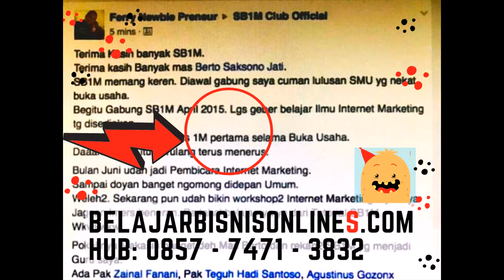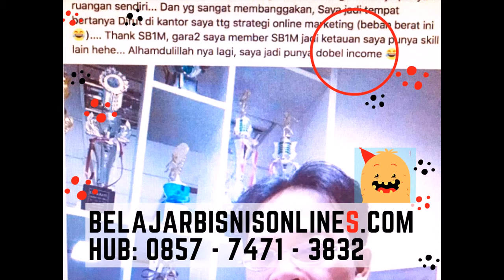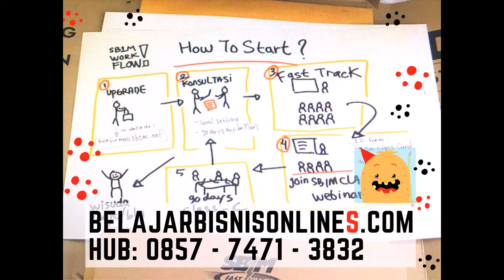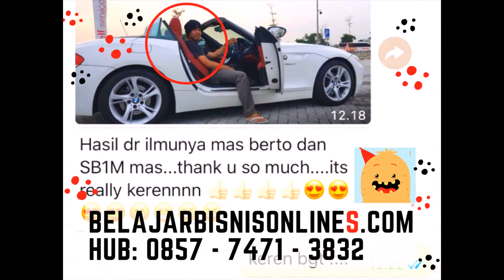Tempat Belajar Marketing Online di Pinangsia Jakarta Barat Hubungi 0857 7471 3832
Inilah Tempat Belajar Marketing Online di Pinangsia Jakarta Barat Hubungi 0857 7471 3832

Anda bisa Belajar bisnis sekarang juga dan segera menghasilkan dari penjualan online.
Mau Belajar Bisnis Online GRATIS selama 3 Tahun? Segera Daftarkan diri Anda.

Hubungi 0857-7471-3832